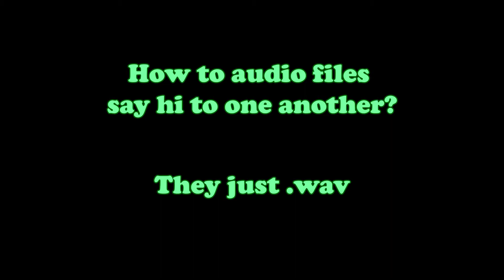Donkey Kong Country 2 | Charlie's Moment AKA Charlie does okay - Ep. 17 | T&C Gaming Times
Buckle up, boys and girls, for some sweet, 16-bit action as your three favorite people have a 2-player journey through Donkey Kong Country 2: Diddy’s Kong Quest (Nintendo, 1995). As a DKC aficionado, Tim must endure playing the ‘older brother’ role and carrying Celina and I for what is more or less our maiden voyage. I promise that Celina and I do know how to play video games, despite how embarrassing some of our mistakes are at times. Thanks goodness Tim is the most patient big brother we could ever have!

Gameplay footage captured from the Nintendo Switch via the SNES Nintendo Switch Online service.